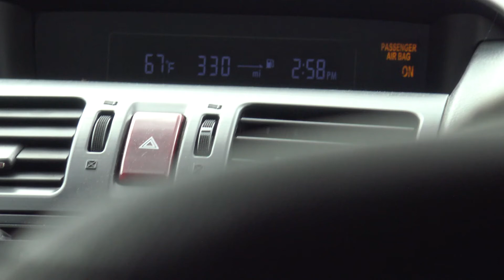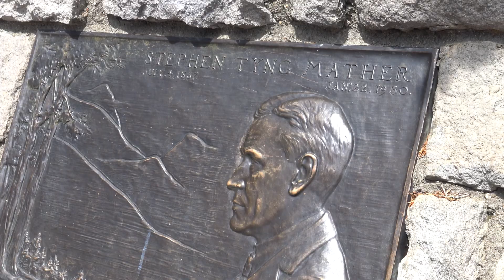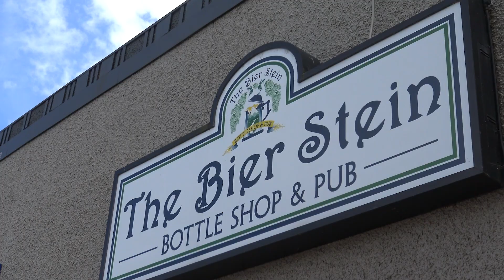Film Photography Adventures in Oregon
Take a journey with me through the beautiful state of Oregon as I travel with my sister Emma and brother-in-law Ryan to Crater Lake and Cannon Beach. Pls enjoy.

Film used: Ektar 100, Kodak 400TX, Porta 400 on Pentax 645
Shot on: Sony FDR-AX43